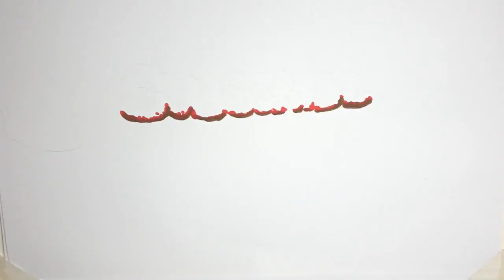✅ 将棋の豊島将之竜王（３０）＝叡王＝に羽生善治九段（５０）が挑戦した第３３期竜王戦７番勝負の第５局が６日、神奈川県箱根町で前日から指し継がれ、後手の豊島竜王が勝ち、対戦成績４勝１敗でタイトルを初防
✍  豊島将之竜王、将棋竜王戦で念願のタイトル初防衛　「焦らず、いずれは達成できると」　羽生善治九段に４勝１敗 2020年12月6日 21時3分スポーツ報知 # 芸能  　将棋の豊島将之竜王（３０）＝叡王＝に羽生善治九段（５０）が挑戦した第３３期竜王戦７番勝負の第５局が６日、神奈川県箱根町で前日から指し継がれ、後手の豊島竜王が勝ち、対戦成績４勝１敗でタイトルを初防衛した。  　豊島竜王は一昨年度に初タイトルの棋聖を獲得後、王位、名人、竜王、叡王を獲得してきたが、防衛できず失冠したケースが３度。今回がタイトル獲得６期目で念願の初防衛となった。  　会見での質疑応答は以下の通り。  　―初防衛の思いは。  　「最近は防衛を目標にしていたので、結果が出せて良かったです」  　―シリーズを総括して。  　「第３局をはじめ、難しい将棋が多かったです」  　―終盤の大熱戦になった第３局を制したのは大きかった。  　「全体的に濃い内容の将棋で、序盤から中盤も手将棋（定跡から外れた力戦）ですごく難しかった。全体的に見て内容が濃かったですね」  　―コロナ禍に襲われた２０２０年の最後のタイトル戦だった。  　「対局できない時期もあって調整は非常に難しかったですけど、結果的に２つ勝つ（叡王戦、竜王戦）ことが出来たので、名人戦は負けてしまいましたけど、まずまずの結果が出せたのかなと思います。コロナで大変な中で対局をさせていただいて関係者の皆様に感謝していますし、対局できる幸せを感じています」  　―羽生九段とのシリーズだった。  　「注目度の高さを感じましたが、自分の将棋を見ていただけるのはうれしく、やり甲斐を感じていました。多くの方に見ていただいたので、自分の力を出し切ってなるべく内容の良い将棋を指したいと思いました」  　―将棋界には「防衛して一人前」の言葉もあるが、ようやく達成した。  　「過去の３回の防衛戦でも（挑戦時と）変化なく戦っているつもりだったんですけど、やはり勢いのある方と戦うので挑戦する時とは違った難しさを感じていました」  　―超えなくてはならないものだったか。  　「自分の目標としては、タイトルをなるべく長く持ち続けてタイトル戦線で戦い続けること、というのがあります。それは防衛しないと難しいので達成しないと、と思っていましたし、タイトルを初めて取るまでもかなり苦労した ...